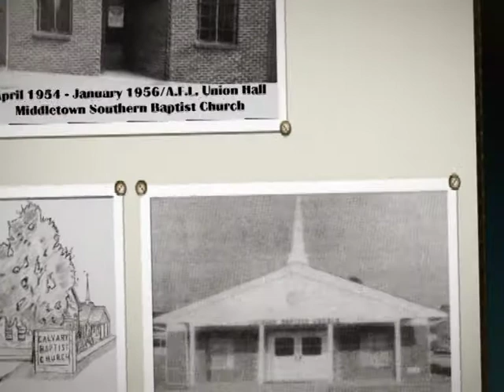Message 2 Shades of They Mismatched